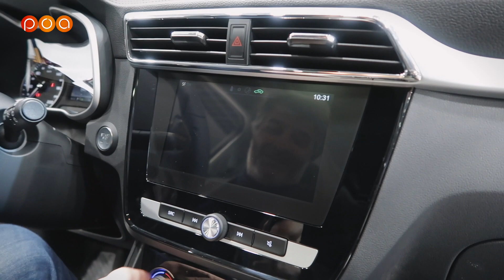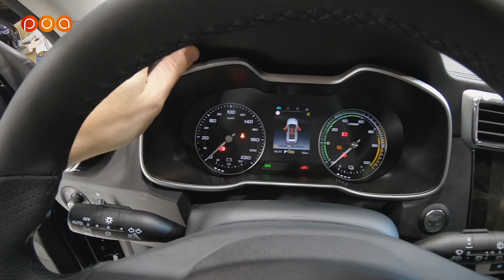MG ZS EV | Une voiture électrique pour 23000 euros Possible?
Salon de Bruxelles 2020 🇧🇪 Petites observations sur le stand MG  pour découvrir la ZS EV .

💪Faire un don à POA ! Merci pour le soutien💪